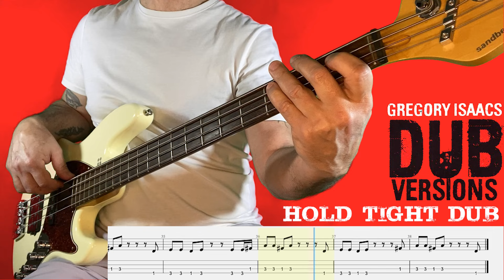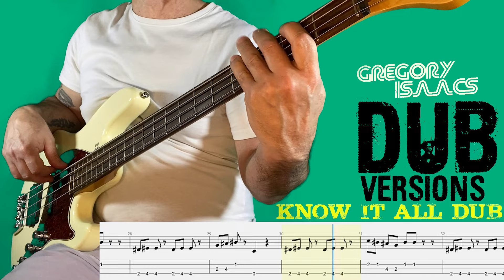Sly & Robbie - Gregory Isaacs - 06 Dub Basslines with Tabs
Sly & Robbie - Gregory Isaacs - 06 Bassline with Tabs
0:00 Sly & Robbie - Jah In Dub
1:36 Sly & Robbie - Righteous dub
3:14 Gregory Isaacs - Hold Tight Dub
4:46 Sly & Robbie  - Dub To My Women
5:34 Gregory Isaacs - Know Il All Dub
6:31 Sly & Robbie  -Cool Dude